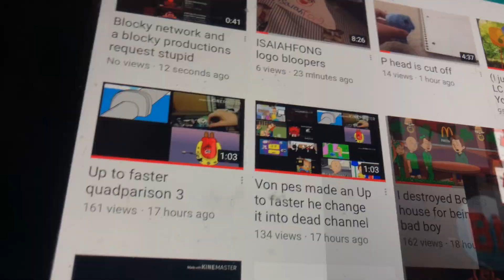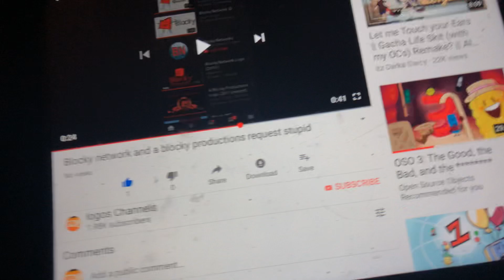Blocky network and a blocky productions gets grounded for a fake logo